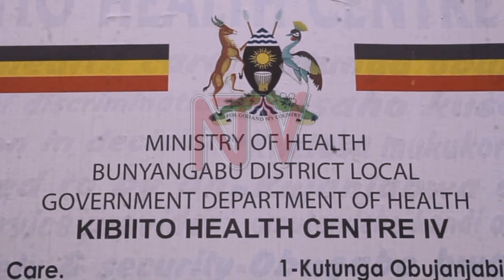EKIRWADDE KYA EBOLA : E Bunyangabu basattira, tebalina kifo we bayawulira balwadde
Ab'ebyobulamu mu distulikiti ye Bunyangabu  bali mu kutya ku ngeri gyebagenda okwangangamu ekirwadde kya Ebola , kubanga tebalina kifo webasobola kwawulira abo ababa bakwatiddwa.Ku sande Ministule y'ebyobulamu yategeeza nga omuyizi asoma obusawo  abadde akolera mu distulikiti ye Mubende  bweyali afunye ekirwadde  kino , kyokka nga kikakasiddwa nti ono yatuukako mu distulikiti ye Bunyangabu.